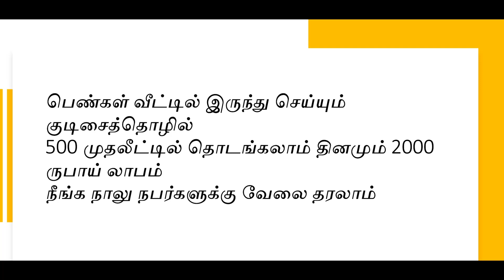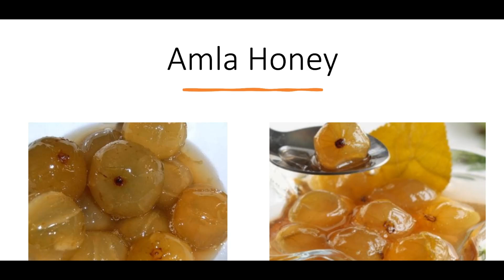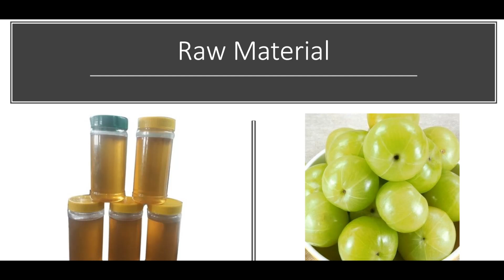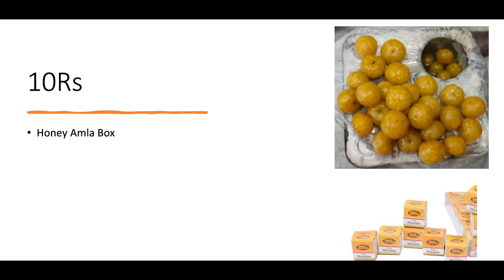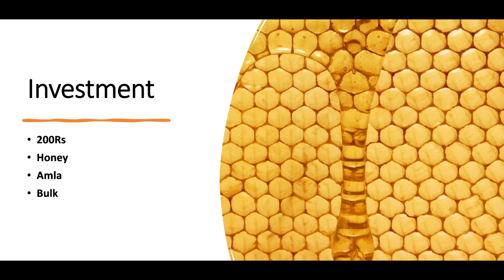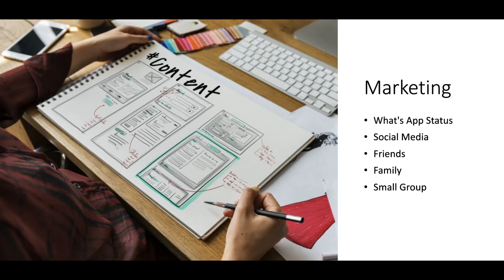பெண்கள் வீட்டில் இருந்து செய்யும் குடிசைத்தொழில் - 500 முதலீட்டில் தொடங்கலாம் ​Small Business Ideas